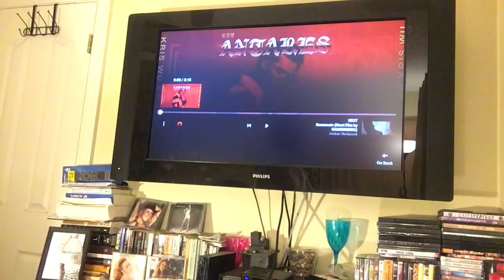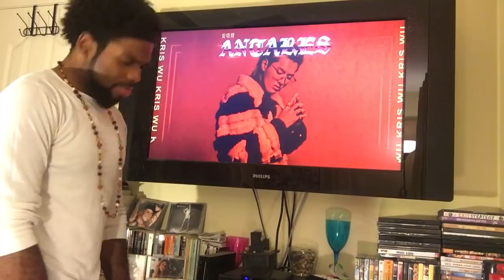New Orleans Dude Reacts to Kris Wu - November Rain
Hey Friend! Let’s listen to Kris Wu - November Rain

Be my friend on Instagram: @BrianArtWorld